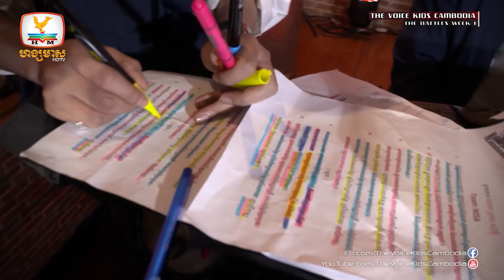សីហា VS ចាន់ឡានីត VS រ៉ាឆេន -លំបាកតែឯង (The Battle Week 1 | The Voice Kids Cambodia 2017)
កម្មវិធីប្រឡងចម្រៀងកុមារលំដាប់ថ្នាក់ពិភពលោក The Voice Kids Cambodia, វគ្គ The Battle សប្ដាហ៍ទី ១
ឈីន សីហា VS ប៉ែន ចាន់ឡានីត  VS ថន រ៉ាឆេន
ច្រៀងបទ៖ លំបាកតែឯង
Youtube.com/thevoicekidscambodia
IZE​ Cambodia Water​